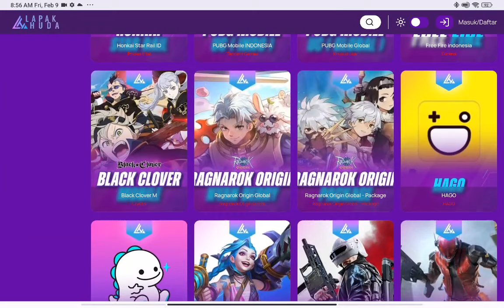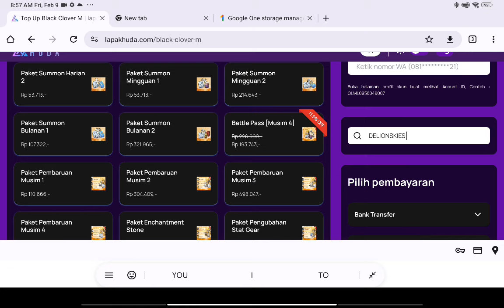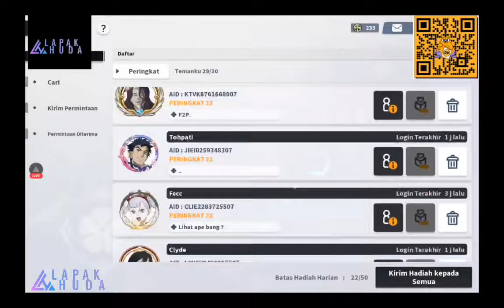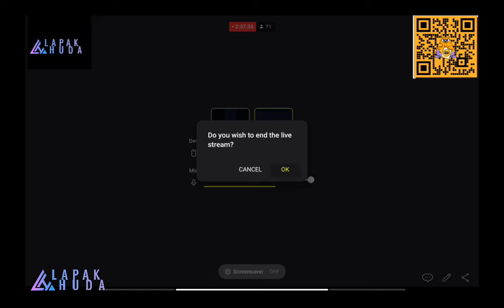META FULL COUNTER BLACK ASTA RASA MELIODAS 7DS 🍀 BLACK CLOVER MOBILE